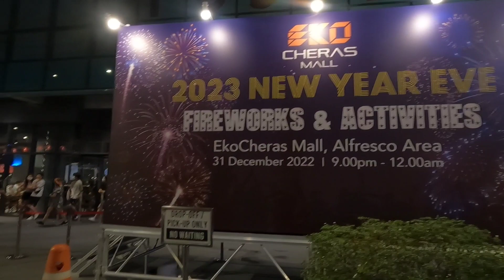live vlogs tki Malaysia malam tahun baru 2023